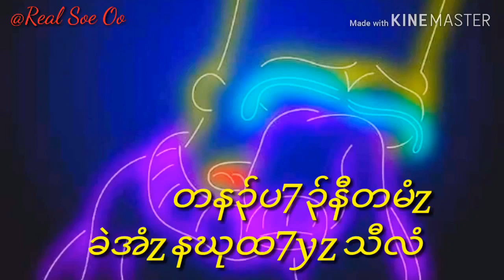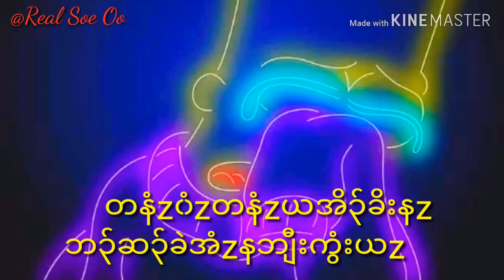Karen hip hop new song Saw5k Saw14 K3J by 2020